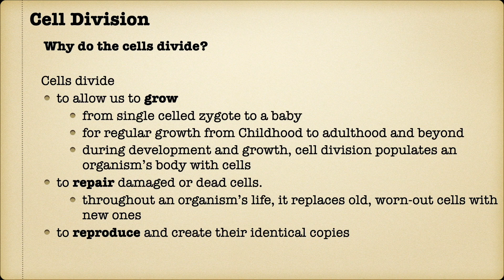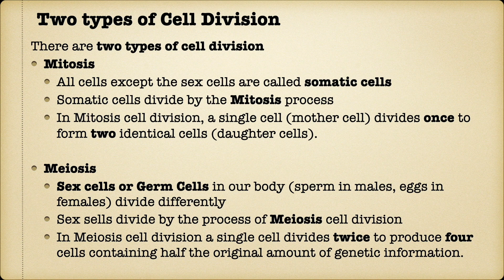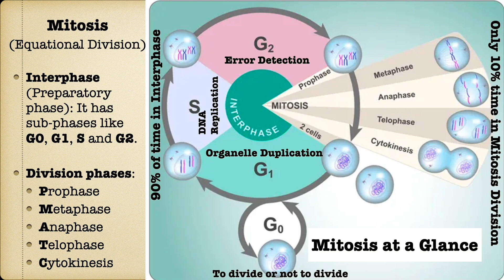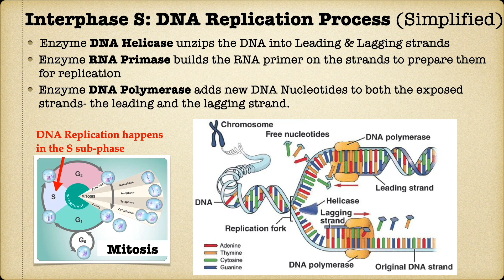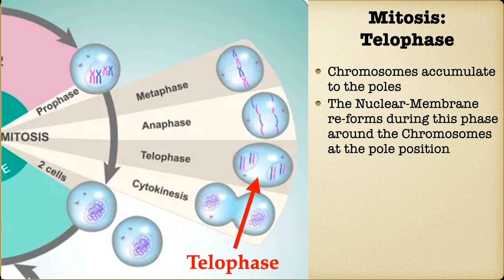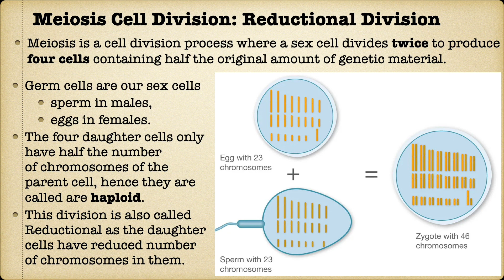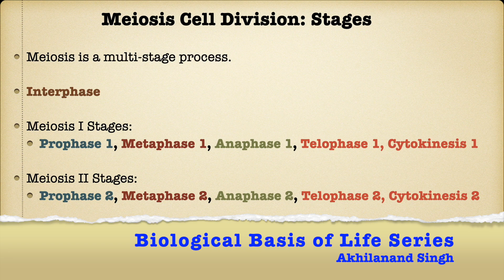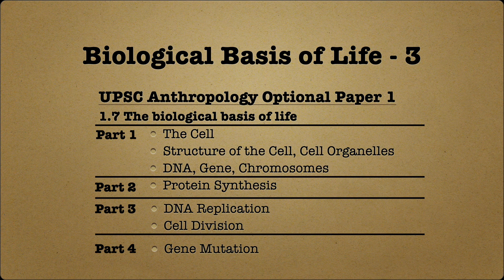Biological Basis of Life 3 | हिन्दी | UPSC Anthropology (Optional) | DNA Replication | Cell Division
This is the 3rd video of the Biological Basis of Life series. The series caters to Unit 1.7 of the UPSC Anthropology (Optional)  Paper 1. Video topic: DNA Replication, Cell Division (Mitosis and Miosis).

(NON-Hindi VIEWERS)
To get subtitles in another language, click the [CC] button in the bottom right corner of the screen, then click the Settings (cogwheel) icon next to it, click "Subtitles / CC" and click "Auto-Translate", and select your language from there.

TIMESTAMPS:
0:18 Why do our cells divide?
0:45 Two types of cell division
1:36 Mitosis at a glance
3:19 Interphase S: DNA Replication process
5:33 Prophase
5:56 Metaphase
6:13 Anaphase
6:28 Telophase
6:46 Cytokinesis
7:24 Meiosis: A Reductional division
8:15 Meiosis Cell Division: Stages
9:13 Meiosis Diagram
10:48 Meiosis I Steps
10:49 Meiosis II Steps
10:56 Conclusion